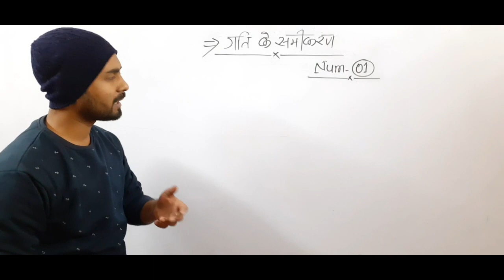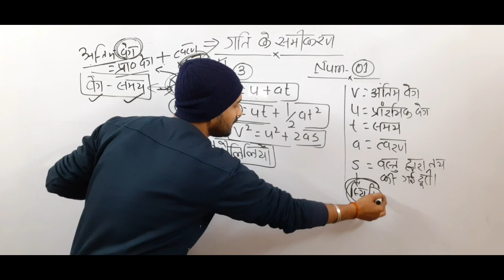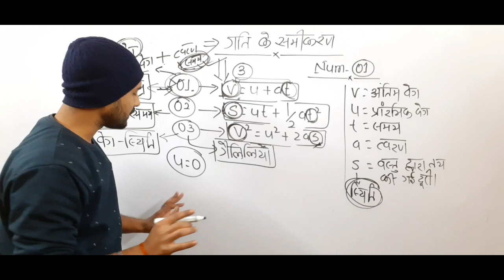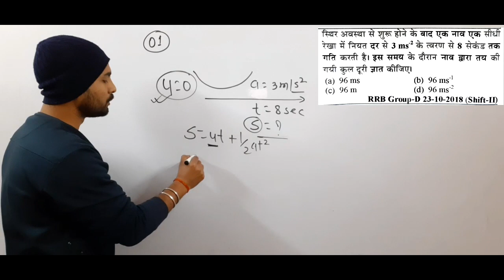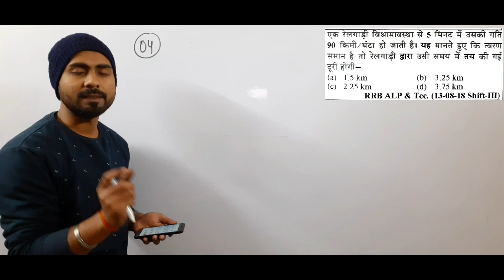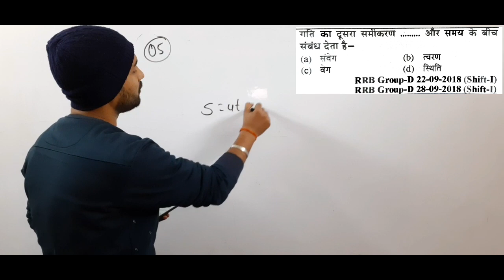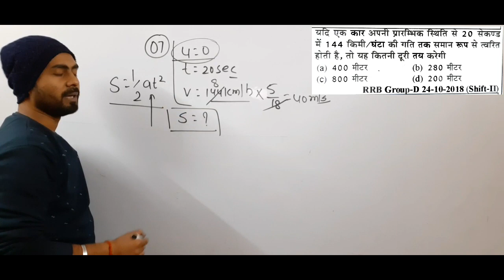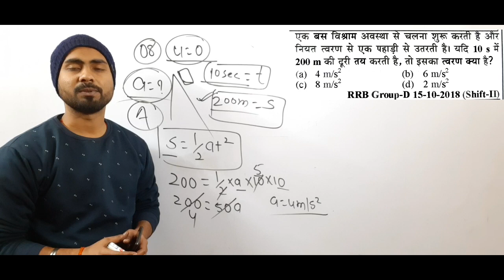Rly Gr.D Num-01|रैखिक गति के समीकरण (Equation of linear motion)|सीधे छप जाएगा||Alok Singh Aatish